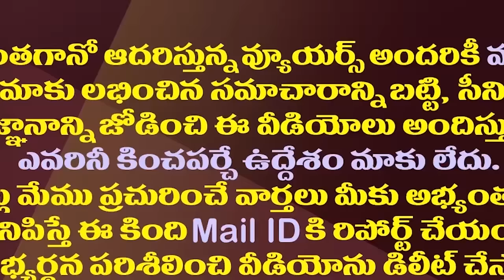ఈ విపత్కర పరిస్థితిలో పవన్ కళ్యాణ్ ఎక్కడ?| Where Deputy CM Pawan Kalyan In This Critical Situation?